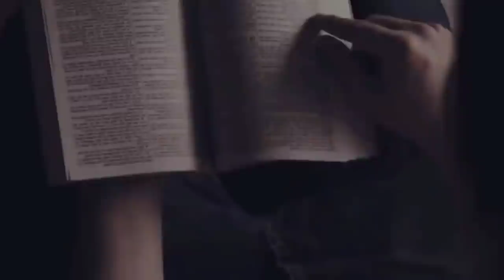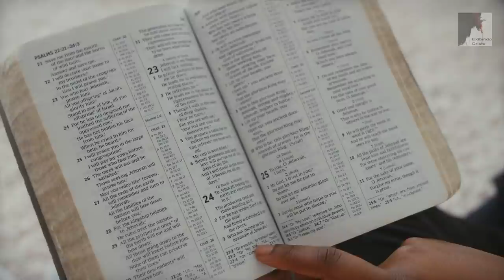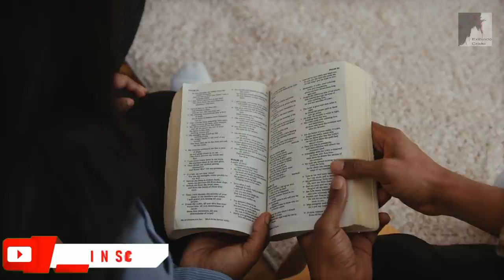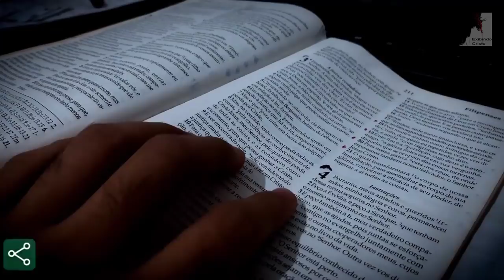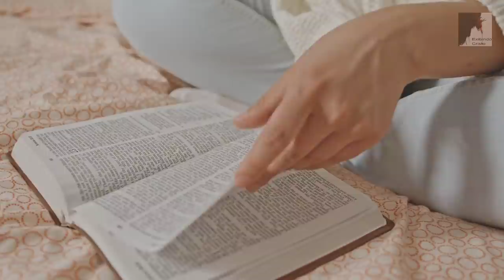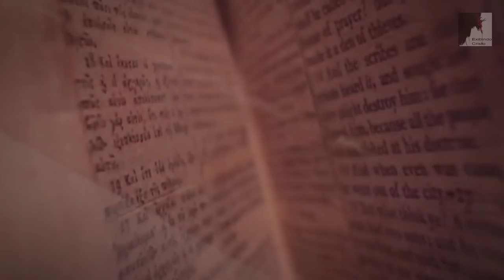Vem Ver: Até Os Próprios CRISTÃOS Estão Abandonando DEUS - Pedro Dong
Estamos no tempo do fim, nos dias finais, muito proximos ao Arrebatamento da igreja. Satanás tem preparado este mundo para enganar a humanidade, inclusive os cristãos. Muitos deles, serão enganados por este mundo e muitos ja foram enganados, e estão contra Deus.
Logo o Anticristo virá e governara este mundo, impondo para que todos o adorem, e que todos recebam a marca da besta, mas, muitos hoje, sem saber já estão do lado do Mistério da Iniquidade, do lado do Anticristo. Pois, Satanás é o sedutor de todo o mundo. Se Prepare Igreja para o fim, O Pastor Pedro Dong nos mostra toda essa verdade que já esta acontecendo, Deus já disse que seria assim.

🔸PREGAÇÕES

🔸 SÉRIE APOCALIPSE

🔸EZRA MA

🔸MIGUEL MA

🔸EXIBINDO CRISTO

🔸Queridos irmãos!